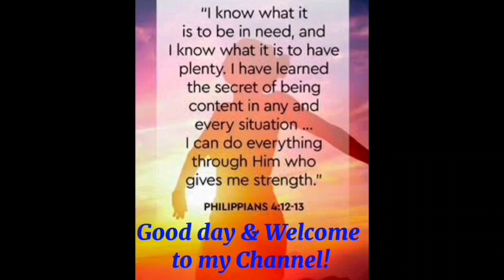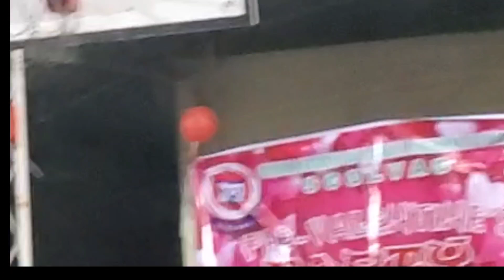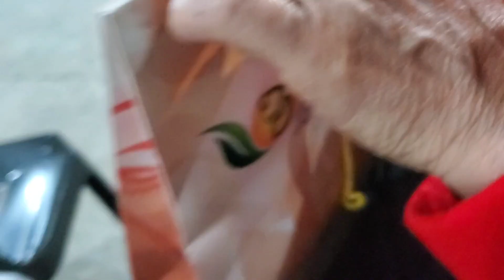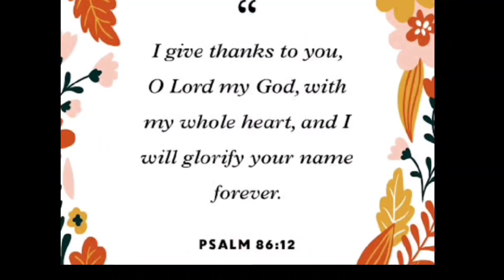Senior Citizens of Laverna Angliongto Chapter Pre Valentine's day Party, Part 2 | Rose Domingo |#422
Senior Citizens of Laverna Anglionto Chapter Pre Valentine's day Party, Part 2 | Rose Domingo | #422
 2023prevalentineparty